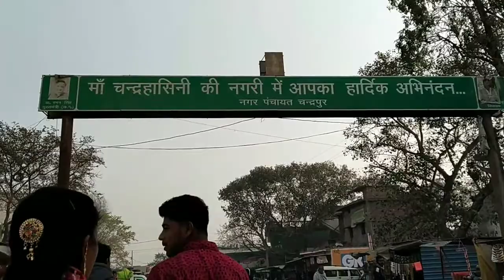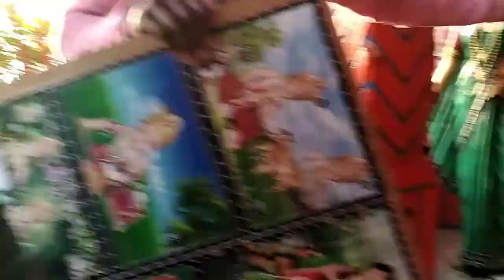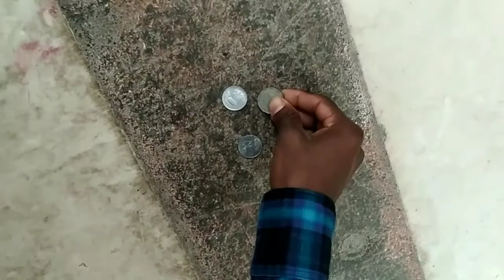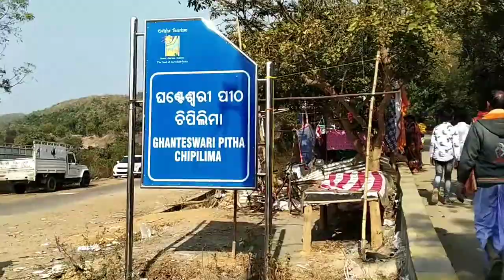Chhattisgarh ( Maa Chandrahasini Temple ) ! Chipilima Hydro Power plant Hirakud Dam !! VLOG !!